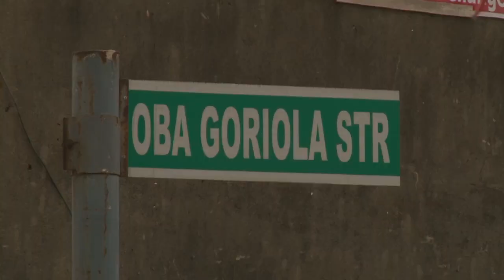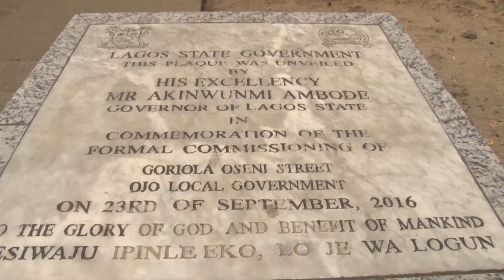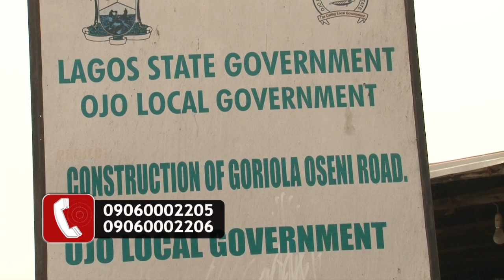LCU42B - Each time people tread this road it's always prayer galore for Gov. Ambode - Igbonla CDA,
"Each Time people tread this road it's always prayer galore for Governor Ambode  - Igbonla Community Development Association, OJO Local Government